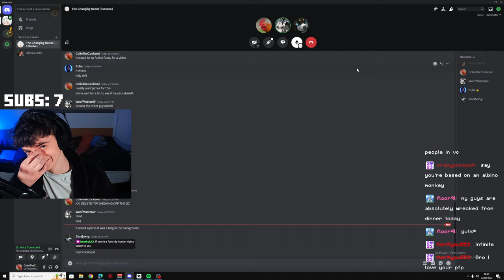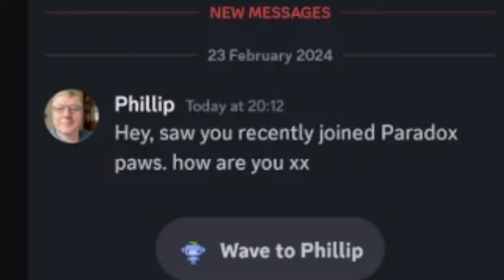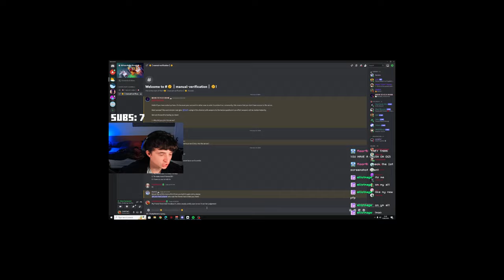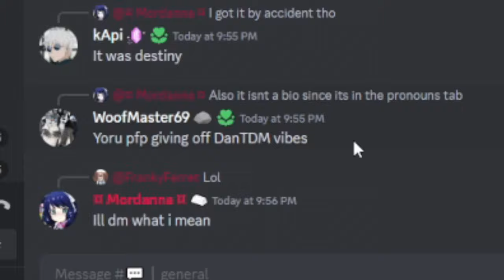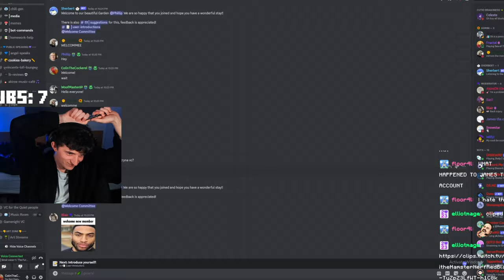INVADING FURRY DISCORD SERVERS!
NEVER AGAIN
i'm so sorry to all the viewers

In This Video:
@ImJamzz @KaiCountX Kuba

Ignore this short story:

In the heart of the digital realm, where avatars roamed and memes reigned supreme, there existed a peculiar corner known as the Furry Discord. It was a sanctuary for those who identified with anthropomorphic creatures, a place where they could share their love for fursonas and indulge in their shared interests.

Within the labyrinth of Discord servers dedicated to furries, there was one infamous domain known simply as "The Den." It was a chaotic hub where memes clashed, and trolling was an art form.

Amidst the madness, there was AlexCountX, a self-proclaimed master of mischief. With a knack for stirring discord within Discord, AlexCountX was a legend among trolls.

One fateful day, a cursed kitten stumbled upon The Den, innocently seeking camaraderie among fellow furries. Little did it know, it had entered the realm of chaos. The cursed kitten unwittingly became the target of relentless trolling, its every move mocked and memed.

As the trolling escalated, so did the laughter. Funny videos and moments were captured, shared, and immortalized in meme compilations. Discord voice calls echoed with the sounds of laughter and merriment, even at the unholy hour of 5 am.

But amidst the laughter, there lurked a fake furry, a wolf in sheep's clothing. This imposter sought to sow discord among the furries, spreading misinformation and stirring animosity.

Yet, the furries were resilient. They banded together, using their furry memes and wit to expose the imposter and drive out the troll. In the end, laughter prevailed, and The Den remained a haven for furries to share their love for all things fluffy and fun.